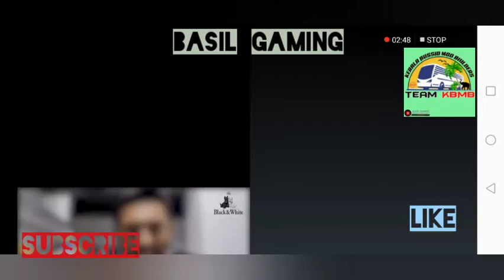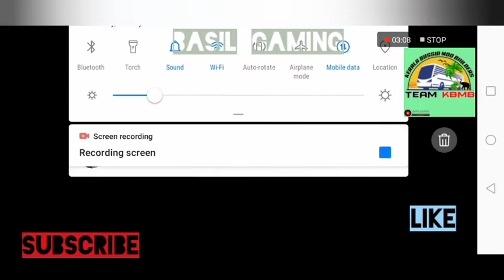New mod mini bus test drive /BASIL GAMING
My friend youtube channel please support
Please join